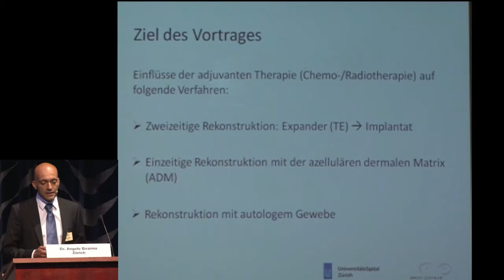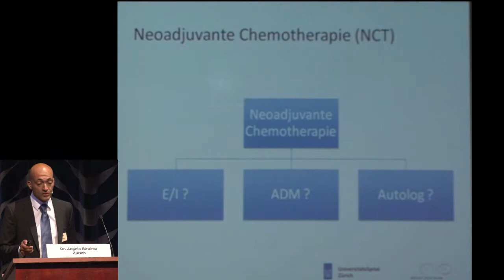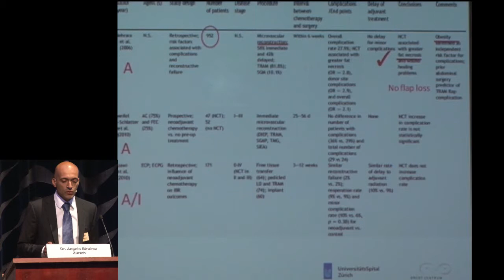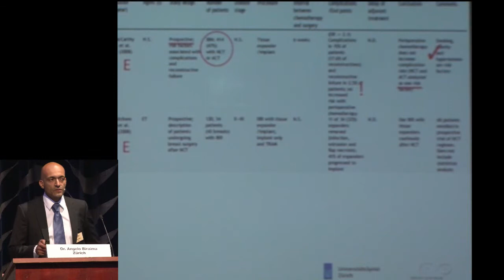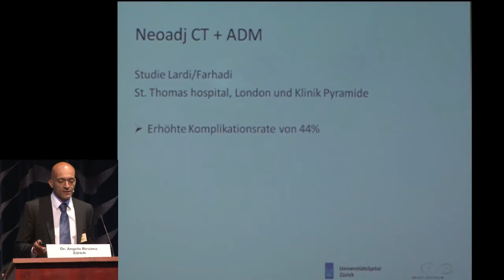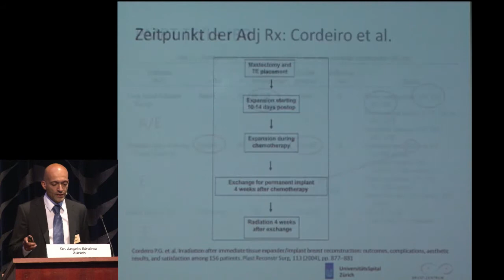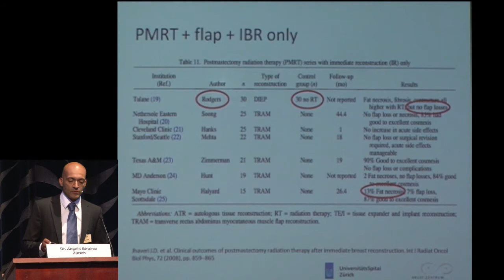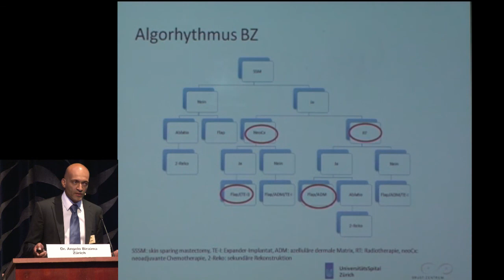12. SENOLOGIE UPDATE: Angelo Biraima, Zürich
Zürich, 23. Mai 2013: 12. SENOLOGIE UPDATE: Angelo Biraima, Zürich: Plastische Chirurgie: Einfluss der adjuvanten und neoadjuvanten Therapien auf die Rekonstruktion